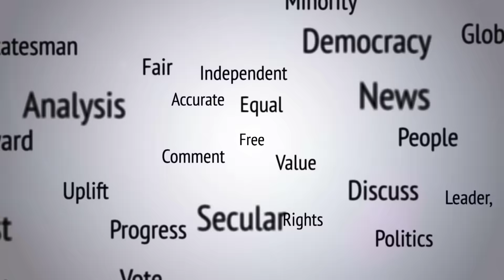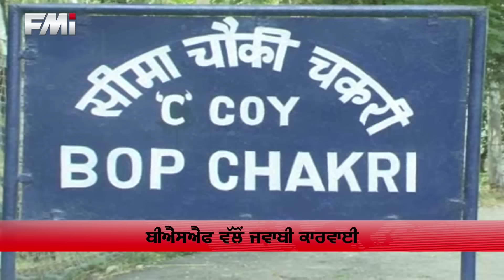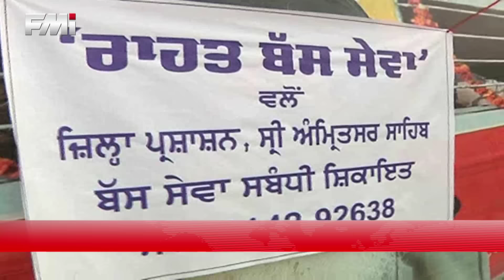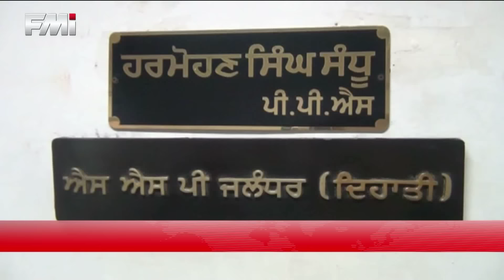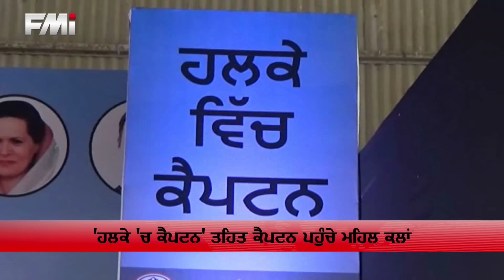FMI NEWS - October 03